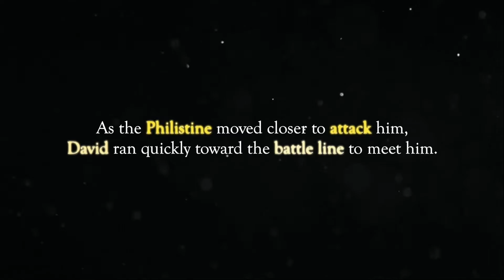Giants - Week 1 - Significance